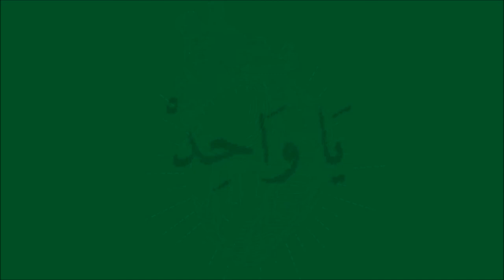Zikar Ya Wahid for awakening your Lateef'e Qafee